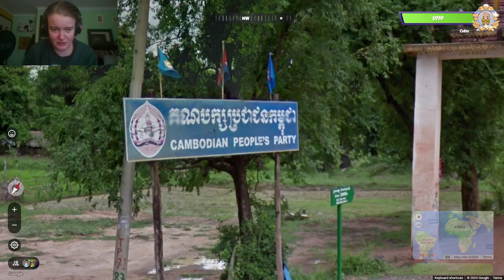please enjoy this highly embarrassing geoguessr duel